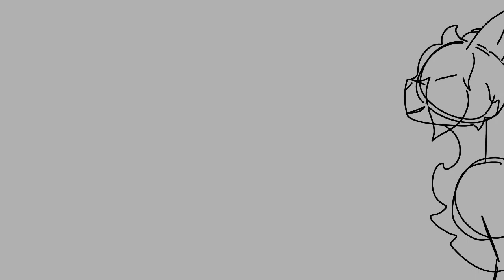Brand New Day - Dream SMP Animatic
should I finish it ?